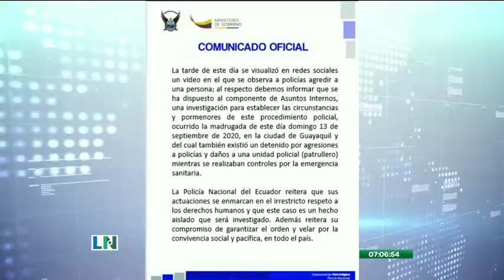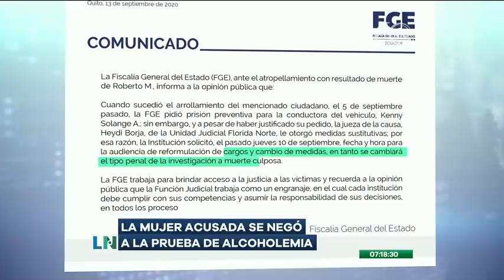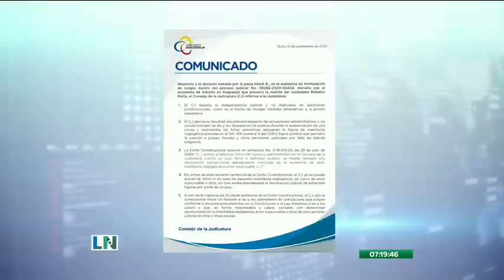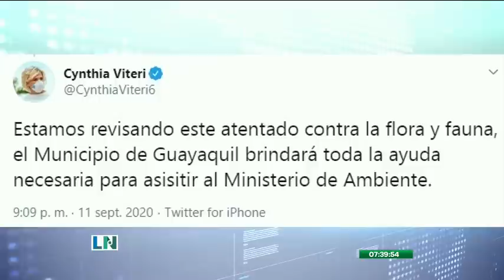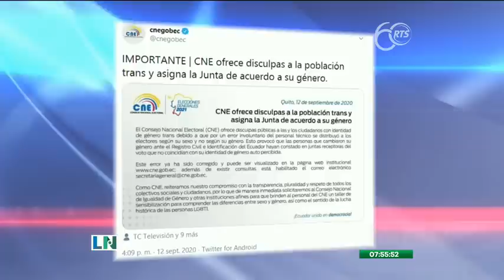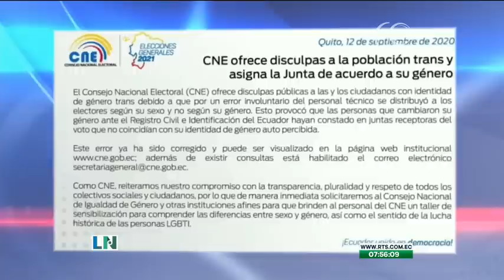La Noticia Primera Emisión: Programa del 14 de Septiembre de 2020